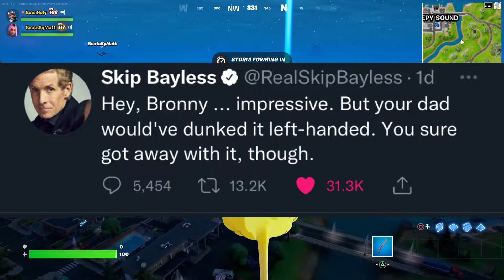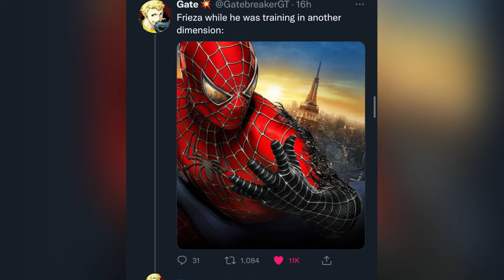DBZ X Fortnite Collab Went WRONG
New bangers every week

Like the video if you haven't!!!

TAKE THE KAMEHAMEHA OUT THE GAME!